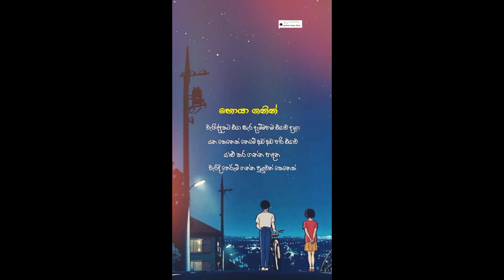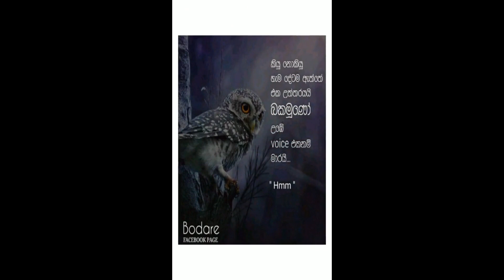New sinhala wadan tik tok video / new sinhala whatsapp status video[All in one ] (part 24)